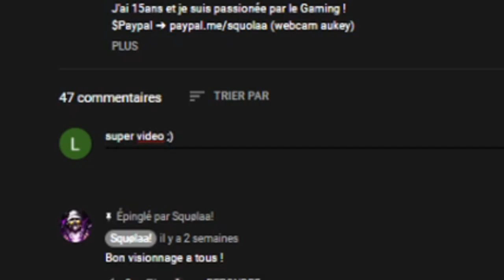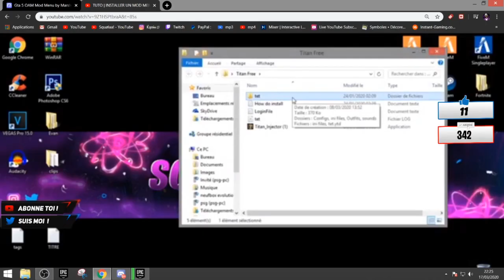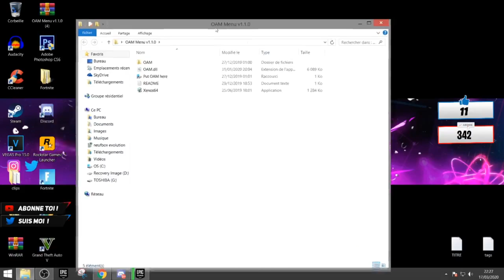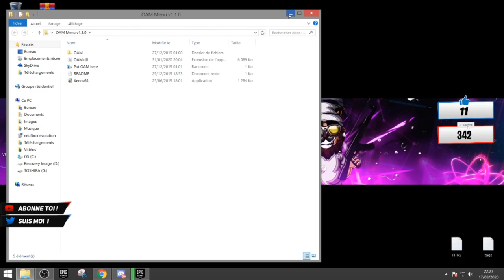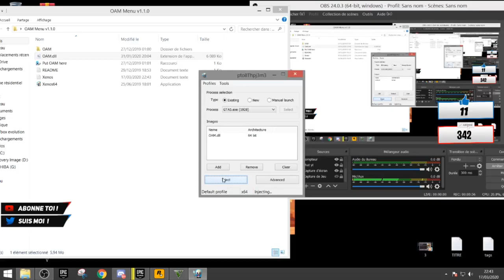TUTO | INSTALLER UN MOD MENU SUR GTA 5 ONLINE PC 1.50 ! (NOUVELLE METHODE)+( INDETECTABLE ) #2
🔵🔴🔵 MON SETUP 🔵🔴🔵

▶ Logiciel pour les vidéos et Lives : "Xsplit" 🎬
▶ Logiciel pour le Montage : Sony Vegas Pro 13 ✔
▶ Logiciel pour les Miniatures : Photoshop CS6 ✔
▶ Micro : BirdUM1 🎤
▶ Casque : Razer 🎧
▶ Ma souris : RazerAbbyssusV2 🖱
▶ Clavier : CorsairK55 ⌨️
▶ Ecran : 2 ecran Benq

⚙️PROCESSEUR : Intel core i3 3220
⚙️CARTE GRAPHIQUE : nvidia gt620
⚙️RAM : 8 GB RAM
⚙️DISQUE DUR : 500GB